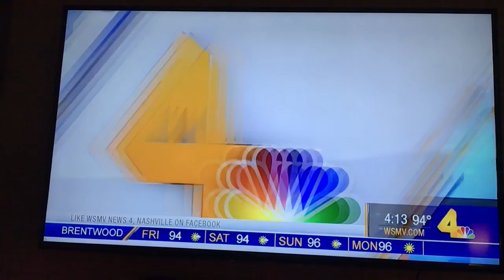Channel 4/BC Meals On Wheels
Joe Dubin interviews Barry about delivering Meals On Wheels.  Tracy Kornet produces the story for Channel 4 about Hope In Nashville.